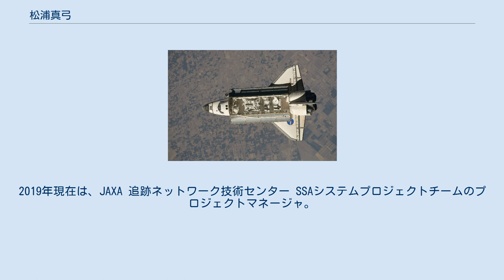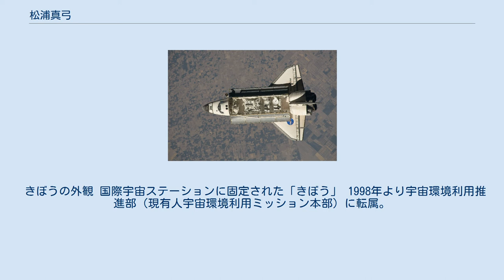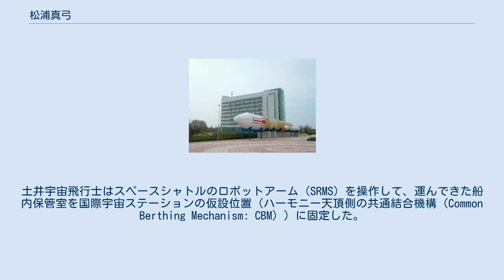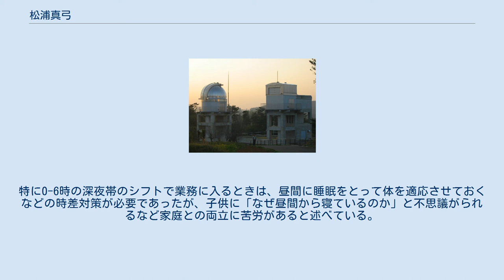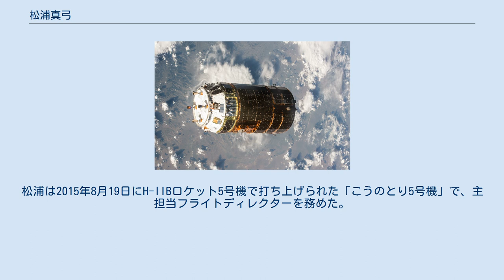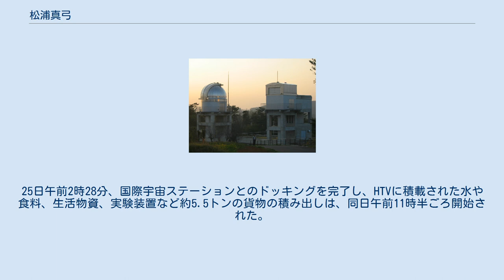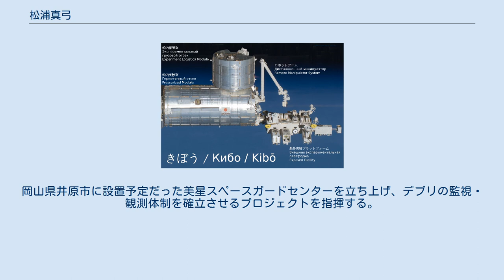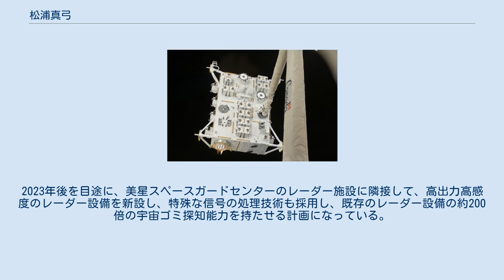松浦真弓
松浦 真弓（まつうら まゆみ、1965年 - ）は、JAXA有人宇宙ミッション本部の元フライトディレクター（管制官）。
主幹開発員。
日本初のフライトディレクターとして、国際宇宙ステーションへの「きぼう」やHTVの打ち上げを担当した。
2019年現在は、JAXA 追跡ネットワーク技術センター SSAシステムプロジェクトチームのプロジェクトマネージャ。
旧姓は戸村。
 1965年埼玉県草加市生まれ。
小学生の頃より宇宙に興味を持つ。
「宇宙戦艦ヤマト」や「銀河鉄道999」の影響もあったとされる。
カール・セーガンの科学TV番組「コスモス」を見て、将来は宇宙関連事業に参加したいと夢見るようになった。
埼玉県立越谷北高等学校時代には女子軟式テニス部に所属した。
1986年に東海大学短期大学部電気通信工学科電波工学コース卒業。
 筑波宇宙センターとH2ロケット 1986年、当時の宇宙開発事業団（NASDA）へ女性技術者第1期生として入社する。
松浦が女性技術者第1期生だったのは、その時期に男女雇用均等法が施行され、NASDAでも女性技術者を採用する方針になったためである。
中央追跡管制所（現追跡ネットワーク技術センター）に配属され、茨城県つくば市の筑波宇宙センターの筑波中央追跡管制所で人工衛星の追跡や軌道・姿勢の計算および制御計画、ロケットの追跡等を6年半ほど担当する。
 1992年からは打上管制部の射場運用課に勤務する。
1994年8月28日に打ち上げられたH2ロケット2号機では、約250名の技術スタッフの中で女性は松浦1人（当時29歳）だけであった。
打ち上げ当日、技術スタッフは打上班と追跡班に分かれるが、松浦は追跡班に所属し、レーダーでH2ロケットを追跡する作業に従事した。
打ち上げが失敗した場合、ロケットに爆破指令を送信するかどうかの判断にも加わった。
「緊張で胃が痛むんです」と当時の松浦は語った。
 きぼうの外観 国際宇宙ステーションに固定された「きぼう」 1998年より宇宙環境利用推進部（現有人宇宙環境利用ミッション本部）に転属。
当時の宇宙開発事業団は2004年予定の「きぼう」の打ち上げを見据えて、打上げを管理するフライトディレクター（管制官）の養成を急いでいた。
「きぼう」は日本初の有人宇宙施設であり、そのためにフライトディレクターが必要になった。
フライトディレクターといっても日本では初めてのことで、その業務内容や定義も不明なことが多かった。
当時主任開発員だった松浦はJAXAのフライトディレクター候補者10人の1人として選ばれる。
 2000年、35歳の時に同じくフライトディレクター候補に選ばれた東覚芳夫（とうかく よしお）らと共にヒューストンで半年交代でフライトディレクターの訓練を受ける。
松浦の研修は10人の中では最後の同年3月より開始され、若田光一らが乗るスペースシャトルや国際宇宙ステーションでの船外活動でトラブルが発生したときも、テキサス州のジョンソン宇宙センターのフライトディレクターであるチャック・ショーの横に座ってリアルタイムで指導を受けた。
2005年10月から「きぼう」の本格的な管制訓練を始めたが、「初めは、異常の警告が出ても即座に対応できず、そのうちに警告があちこちに広がってお手上げ状態になってばかりだった」と松浦は後に語った。
 2007年1月、松浦は東覚芳夫と共に「きぼう」フライトディレクターに認定され、日本初のフライトディレクターとなる。
2人が受けた訓練は1998年から9年間に及んだ。
JAXAは、松浦と東覚に続いて、「きぼう」打ち上げまでに更に3-4人のフライトディレクターを養成するとした。
松浦は日本初のフライトディレクターとしての責任ついて、スポーツに例にして「第1走者の私たちが倒れたら、後にどんなエースがいても優勝できない」と表現した。
 宇宙開発におけるフライトディレクター 準備 STS-127でスペースシャトル・エンデバーで運ばれてきたの船外プラットフォーム。
 取付作業中の船外プラットフォーム 2007年1月までに「きぼう」の主要設備が日本国内で完成した。
「きぼう」は国際宇宙ステーションへ3分割して3回に分けて国際宇宙ステーションへ運ばれる計画で、最初に打ち上げられる船内保管室の区画も近くアメリカに運ばれる予定であった。
2008年2月に実験室本体、2009年1月に船外プラットホームを国際宇宙ステーションに運ば...